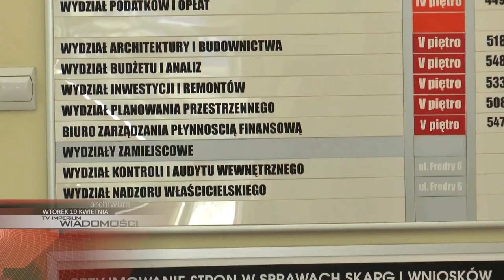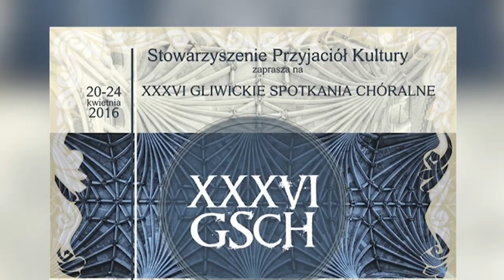WTOREK: wypełnij PIT w magistracie, remont Królewskiej Tamy i plener z promilami